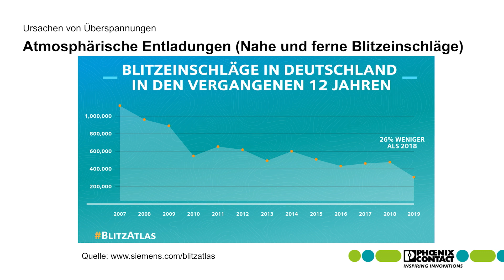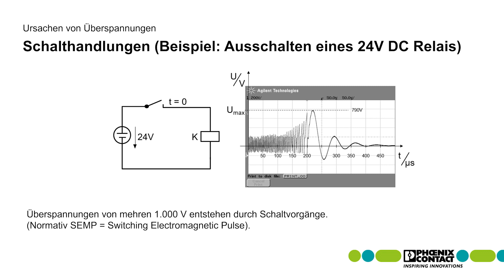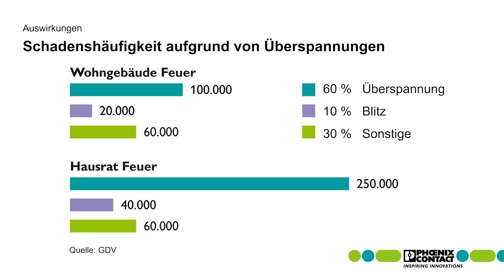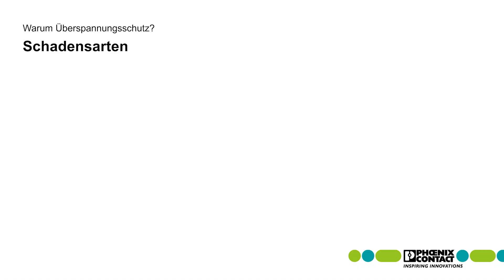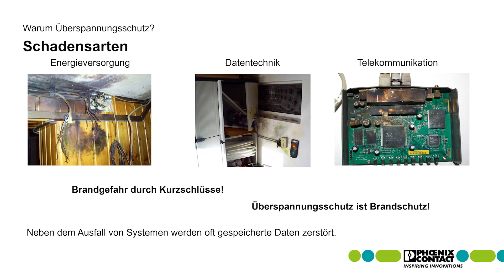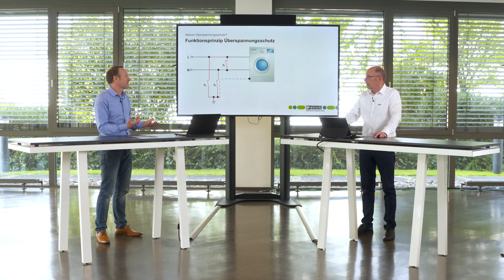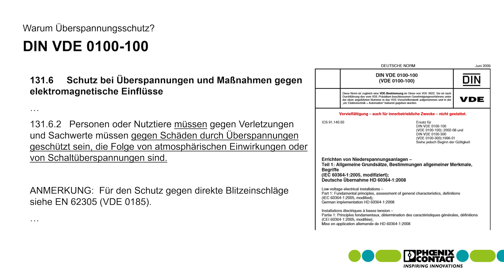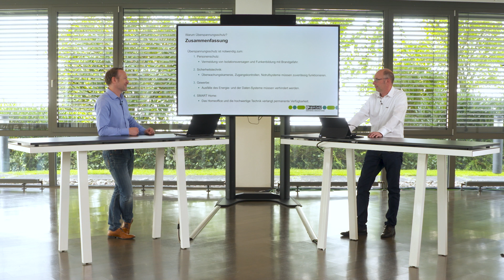Warum Überspannungsschutz?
►Im ersten Video-Tutorial der Reihe „Einfach Überspannungsschutz“ wird die Notwendigkeit von Überspannungsschutz zum Personen- und Brandschutzschutz aufgezeigt. Anhand von Schaden-Statistiken der Sachversicherer, realen Schäden bis hin zum Funktionsprinzip von Überspannungsschutzgeräten wird anschaulich aufgezeigt, warum Überspannungsschutz in einer modernen Elektroinfrastruktur unverzichtbar bis. Das Video ist das erste Video der Themenreihe „Einfach Überspannungsschutz“.